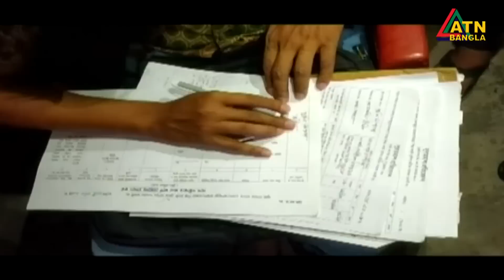এটিএন বাংলা ‌‌দুপুর ১২ টার সংবাদ । 25.03.2023 | Bangla Khobor | Bangla News | ATN Bangla News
News Presented by- Chintia Haque